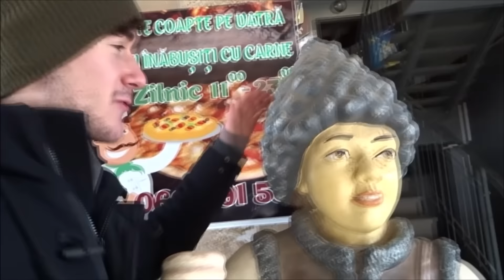DaymonD-Am incercat să felicitam Nisporeniul de Anul Nou!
Ca înainte de Anul Nou!
Dragi Prieteni,
Căutăm investitori pentru a sprijini TheDaymond13, un artist extraordinar în domeniile muzicii, poeziei, modei și actoriei. Contribuția voastră este esențială pentru a realiza viziunea noastră artistică globală.
Puteți asculta muzica lui TheDaymond13 pe Spotify: TheDaymond13 pe Spotify
Suntem disponibili și pe Instagram: @thedaymond13
Vă mulțumim pentru susținere!
Cu recunoștință,
Echipa DaymondProduction13
Mulțumim tuturor și urmăriți-ne pentru noi aventuri.